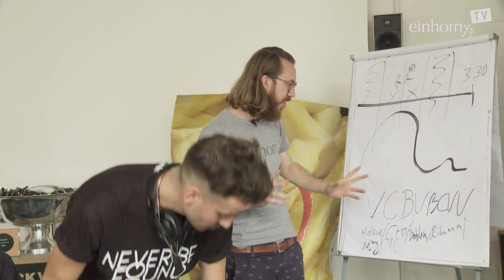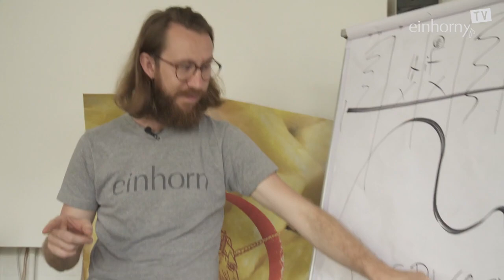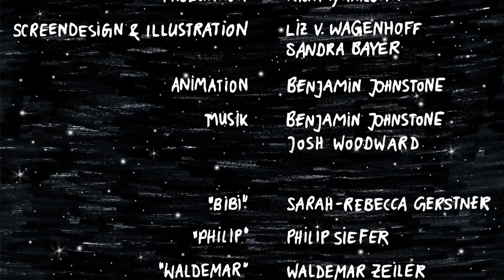From einhorn With Love || Condom CEO #8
Gute Nachrichten bei einhorn: Orgasmischer Sound mit Hitgarantie kann künstlich hergestellt werden. Man nehme eine Prise Wahnsinn, einen durchzechten Hitproduzenten aus dem britischen Ausland und orale Sprachaufnahmen von 2 chief executive unicorns. Fertig ist ein erotischer und gleichwohl elektrisierender Sound, der Gerüchten zufolge schon im Berghain erhört wurde.

Desweiteren beehrt einhorn niemand geringeres als Shai Hoffmann. The God of Karma & Crowdlove Master himself nimmt den Mund ganz schön voll und zeigt den Gründern wieder ihre Liebeswurzeln auf mit einer romantischen Gesangseinlage! Einfach zauberhaft...

Buch & Regie - Olav F.Wehling
Kamera - Wolfgang Busch
Ton - Azadeh Zandie
         Vincent Zegveld
Editor & Dramaturg - Ahmed Zack Helwa
First AD/Produktionsleitung - Sarah-Rebecca Gerstener
Produktion   - RideMyUnicorn
Screendesign & Illustration  - Liz V.Wagenhoff
            Sandra Bayer
Animation & Musik               - Benjamin Johnstone